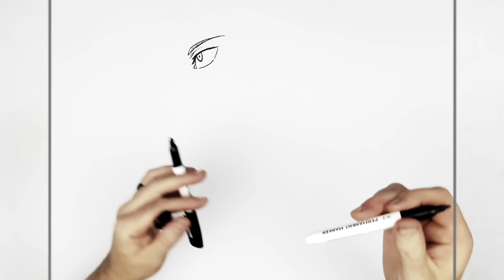How to draw Yuji Domain Expansion | Step By Step | JJK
Learn How To Draw Yuji's Domain Expansion Step By Step from Jujutsu Kaisen